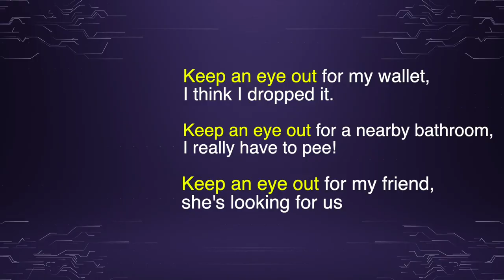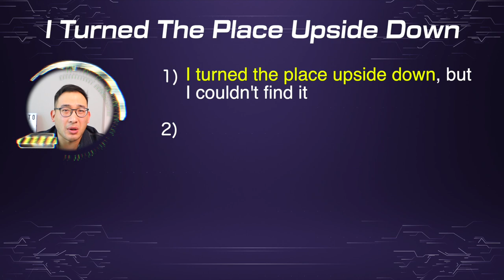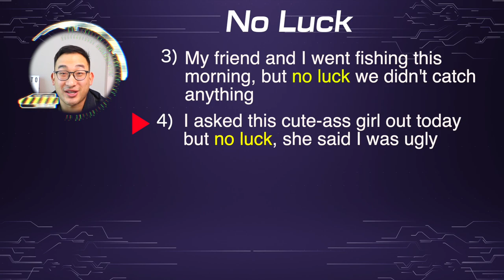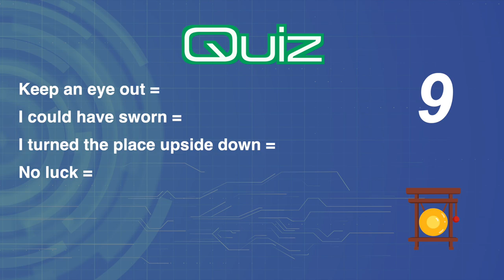Learn Colloquial English with Short Stories ”The Green Jacket“| 英文口語學習 - 小故事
American Idioms and colloquial phrases for intermediate and advanced English learners

I tell a short story using idioms and colloquial phrases and then translate into basic English.

This story is about "The Green Jacket"

Phrases used in this video:
-Keep An Eye Out
-I Could Have Sworn
-I Turned The Place Upside Down
-No Luck